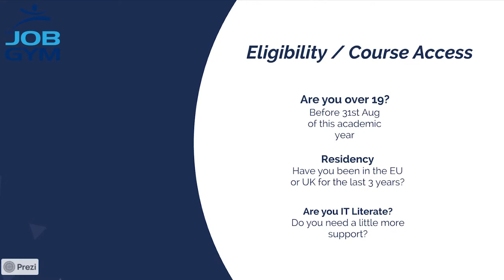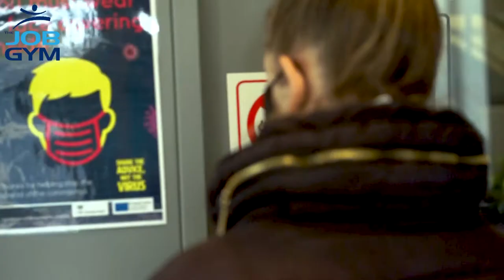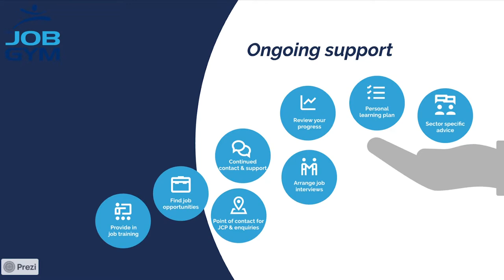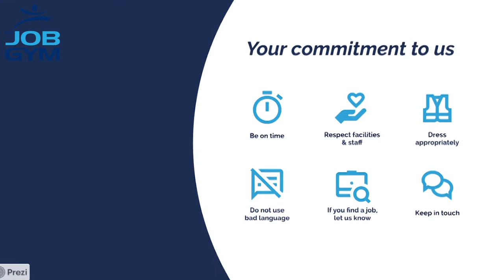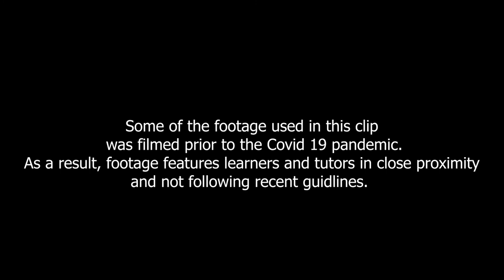Job Gym IAG Onboarding Video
Welcome to The Job Gym